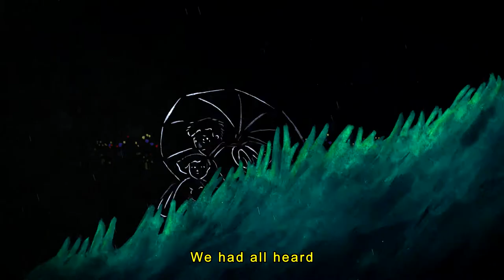Freedom Swimmer | Short Film Trailer | 2022 Slamdance Film Festival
A granddaughter asks her grandfather to recount his journey from China, swimming to Hong Kong in the 1970’s.

Running January 27th-February 6th, 2022, our virtual festival experience brings everything the Slamdance Film Festival has to offer to a global online audience on slamdance.com, Apple TV, Roku, Firestick, and YouTube. Our 2022 program consists of 26 features along with 86 shorts and episodics. The online showcase includes short and feature film programs, filmmaker Q&A's, awards presentations, workshops and panels with notable alumni and Unstoppable, Slamdance's program for filmmakers with visible and non-visible disabilities.